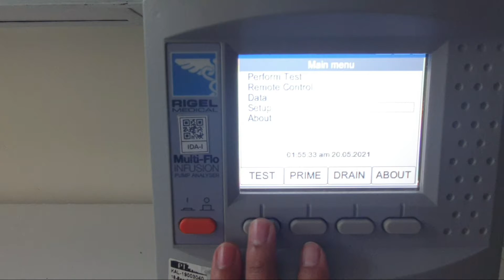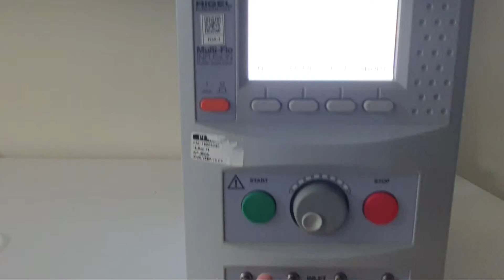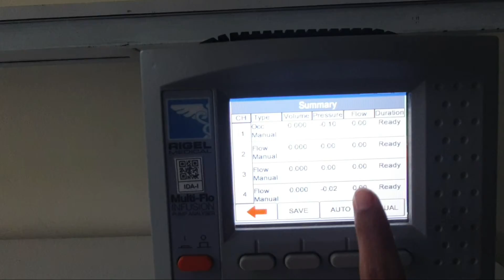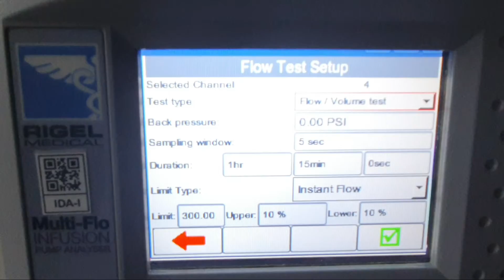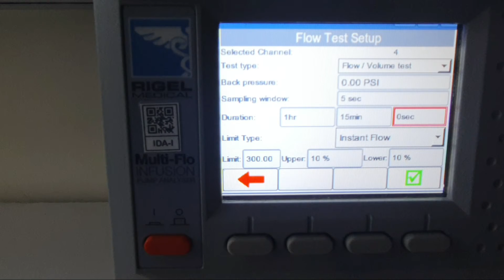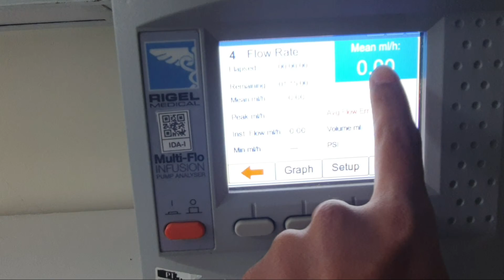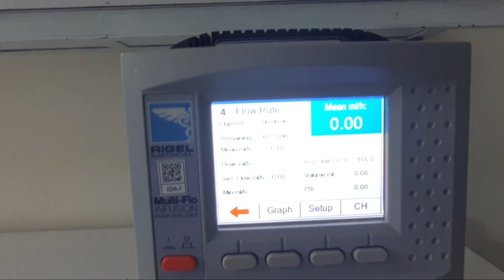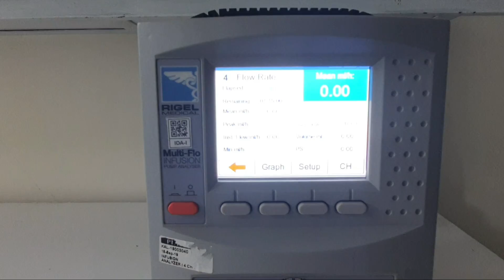Mengenal analyzer infus dan syringe pump